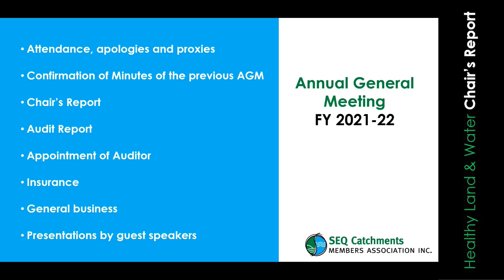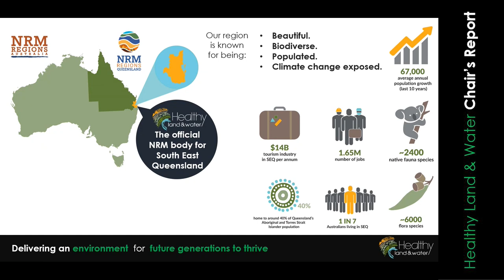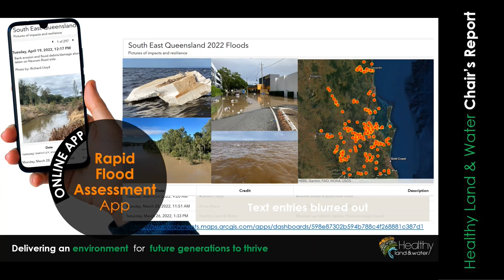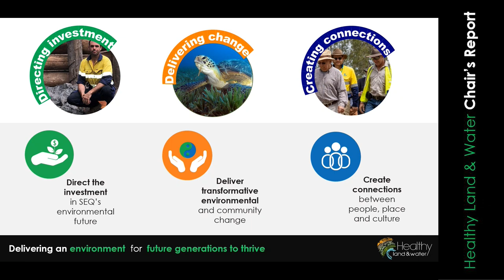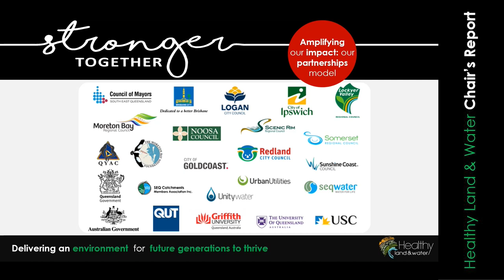SEQCMA AGM 2022 - Healthy Land & Water's Chair, Stephen Robertson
Presentation by Healthy Land & Water's Chair, Stephen Robertson at the Annual General Meeting of the South East Queensland Catchments Members Association